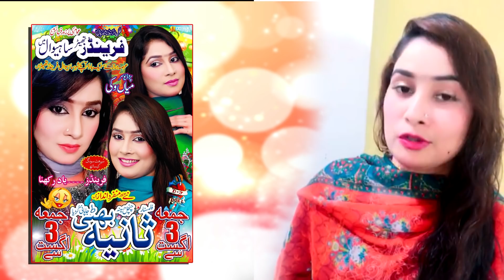Sania Bhatti - Well Come To Sahiwal - Zafar Production official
DANCE PERFOMANCE  : Sania Bhatti

► PLEASE KEEP CHECKING CHANNEL FOR UPDATES AS WE WILL BE UPLOADING VIDEOS REGULARLY!!
ZAFAR PRODUCTION OFFICIAL